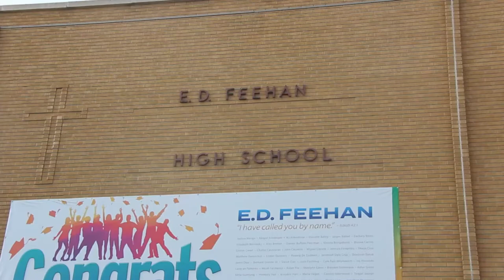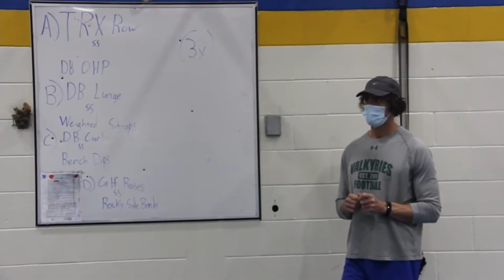ED Feehan Trojans 2021 Highlights